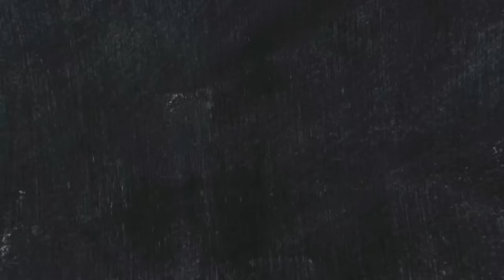GTA 5 : FRANKLIN TIME TRAVELLED TO SAVE HIS FAMILY | WEB SERIES മലയാളം #525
MY SPECS -
GPU: ZOTAC GAMING GeForce GTX 1660 Ti 6GB GDDR6
CPU: AMD Ryzen 5 3600XT
Memory: 16 GB RAM Corsair Vengeance DDR4 3200MHZ
Current resolution: 1920 x 1080, 75Hz
Operating system: Windows 10
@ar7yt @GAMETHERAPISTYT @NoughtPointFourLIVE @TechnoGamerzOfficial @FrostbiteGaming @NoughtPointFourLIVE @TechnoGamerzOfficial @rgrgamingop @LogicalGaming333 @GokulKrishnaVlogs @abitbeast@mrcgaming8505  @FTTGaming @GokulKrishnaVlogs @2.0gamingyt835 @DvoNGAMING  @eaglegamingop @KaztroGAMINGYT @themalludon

gta v
gta online
techno gamerz
bb gaming
hindustani gamer
chapati gamer
gold cars
frostbite gaming
continentalgt650
gt650
royalenfieldhimalayan